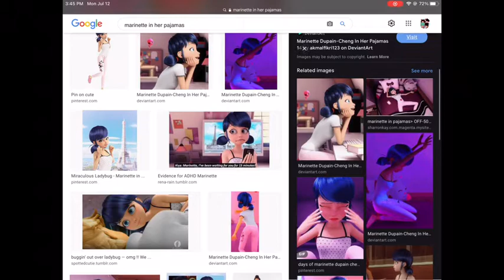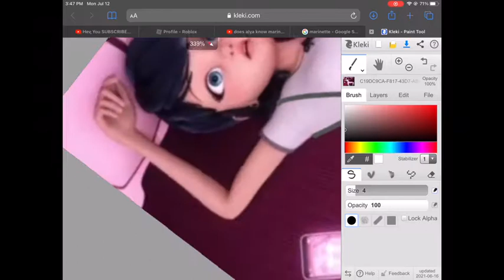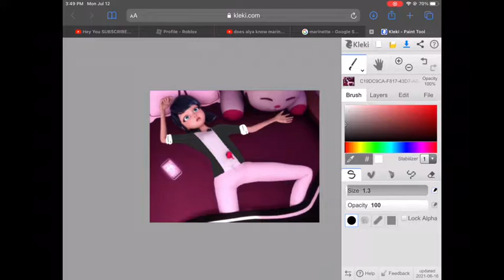Marinette in her pajamas is basically her without her jacket